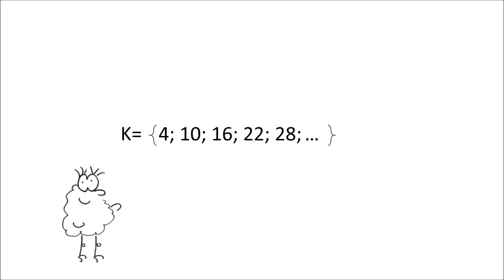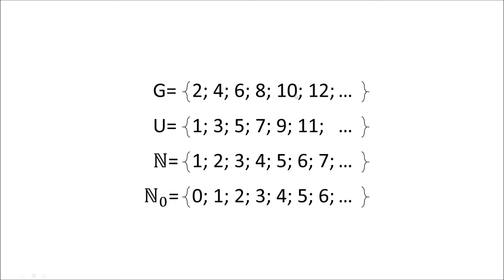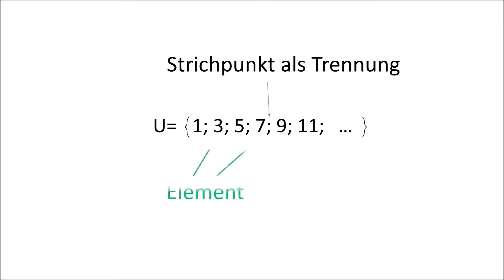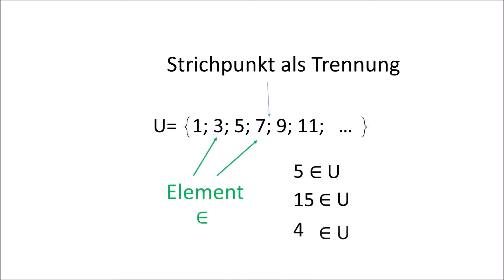2.2 Teil 2: Zahlenmengen